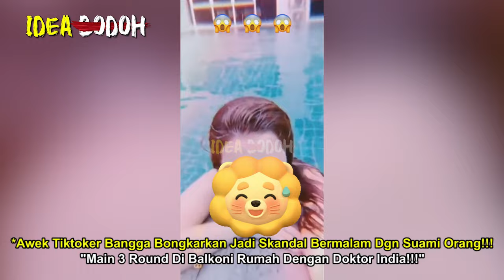TIKTOKER BANGGA BONGKARKAN JADl SK4NDAL BERMLM DGN SUAMI 0RG "3 R0UND Dl BALK0NI DGN D0C" mcm nk ua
Penyondol
*Nantikan Video MR. IDEA BODOH seterusnya🤓🤓🤓